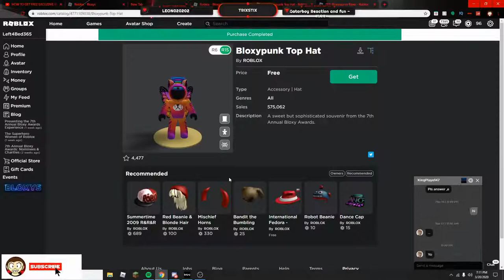HOW TO GET 7TH ANNUAL BLOXYS AWARD'S FREE EXCLUSIVE ROBLOX ITEMS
This is how to get the free cosmetics from the Bloxys!